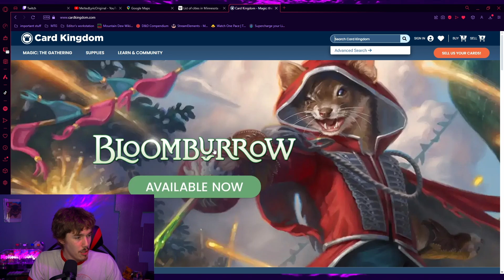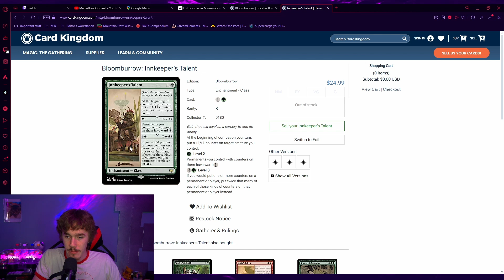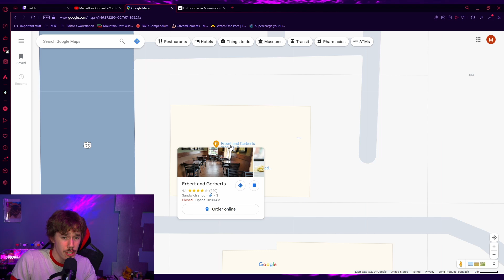Midnight Ramen the Livecast Ep. 96: MN City Seedings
Definitively ranking some of the towns and cities in Minnesota and having fun while doing it.

Recordings of the livecast take place at midnight central time (in the US)
I plan to upload the audio to other sites as well such as spotify, but if you have any suggestions where you want to hear it feel free to let me know in the comments!

Thanks to Gradience for their use of the song "Used to It" of the album The Call. You can follow them on facebook and instagram @ gradienceband as well as listen to their music on Spotify and Apple Music